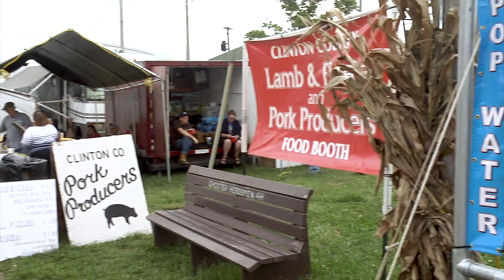Energy Pellets of America at the Clinton County Corn Festival 2018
Our sales manager, Danny Carroll, talks about our premium wood fuel pellets while at the Clinton County Corn Festival! To learn more about our premium fuel pellets and to purchase